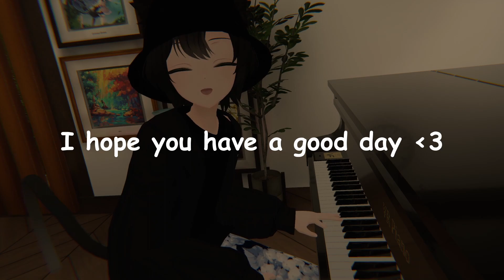Good morning~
I hope you have a good day :3

Yes i used comic sans :p

Yes i played that live on my midi keyboard, through that piano in the VRChat world. Pretty amazing that this works :D

Also special thanks to Mondeau, who helped me learn how to play this on the piano ♡

If anyone else wants to play this, but is just as me too stupid for music theory. Here is the chords, and links that visually show you what you have to play xD

A/E - A/E  - A/E  - A/E
D/F#  - D/F# - Dm/F - Dm/F
E - E - E - -
D